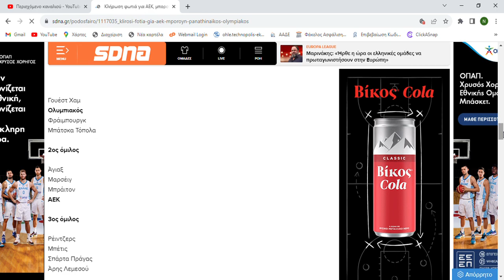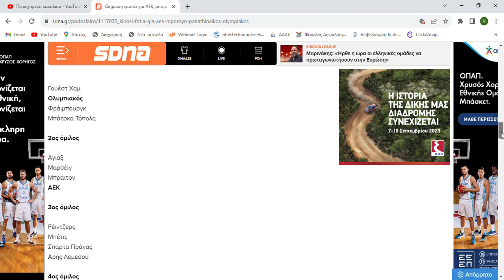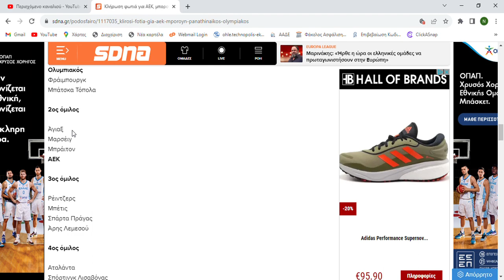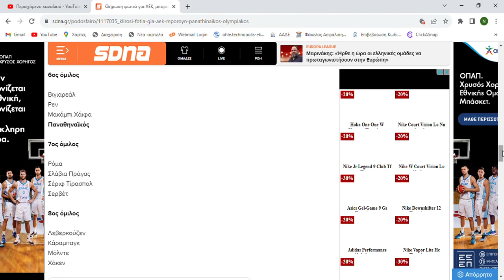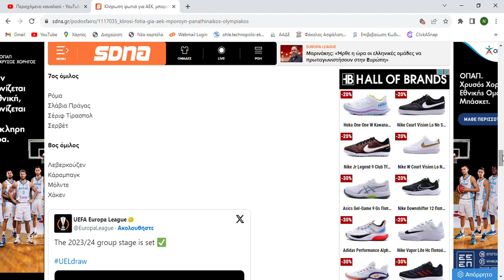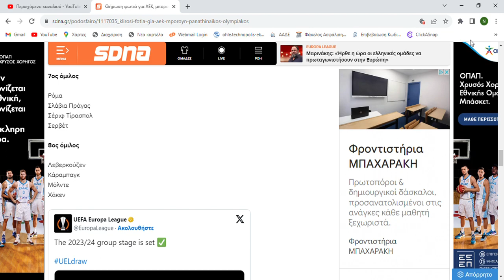EUROPA LEAGUE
Κληρωση και σχολιασμός Europa League